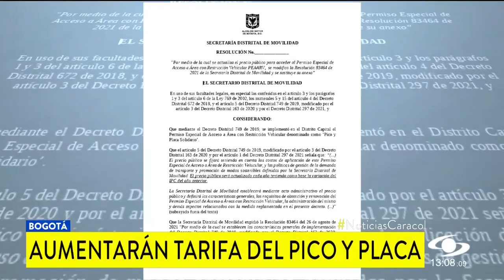Aumentarán tarifas para quienes quieran circular durante pico y placa en Bogotá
La Alcaldía de Bogotá tiene lista la resolución que incrementa las tarifas para quienes pagan por transitar en medio de la restricción del pico y placa.